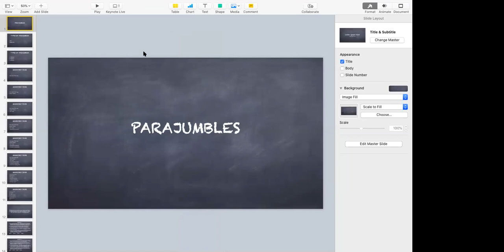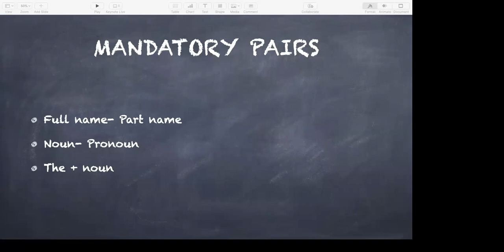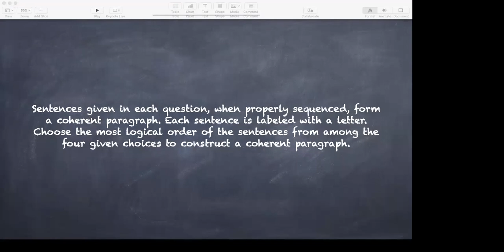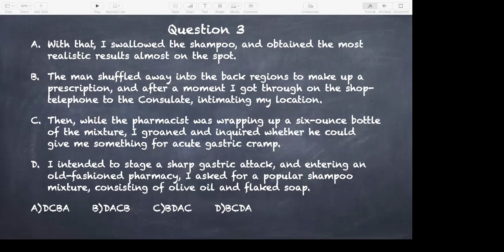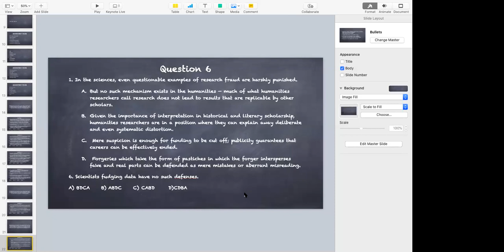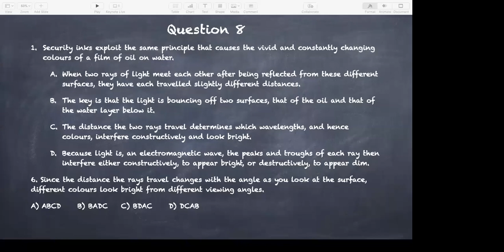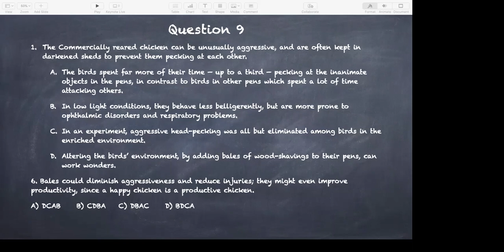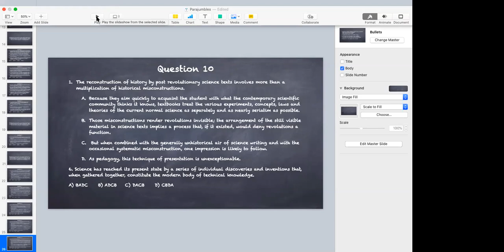Para jumbles for CAT, XAT and TISS